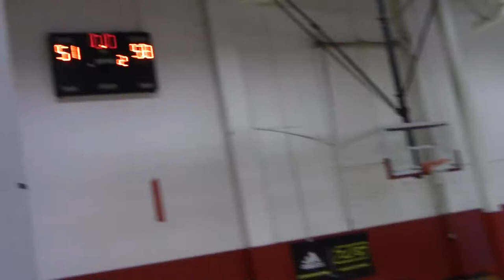VA Havoc vs Ballers U 2nd half 24 Mar 18